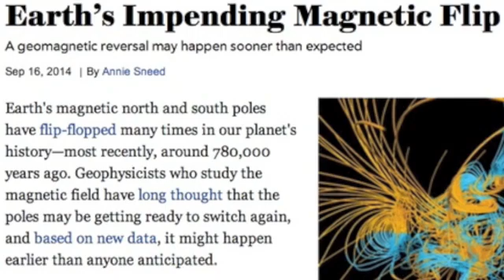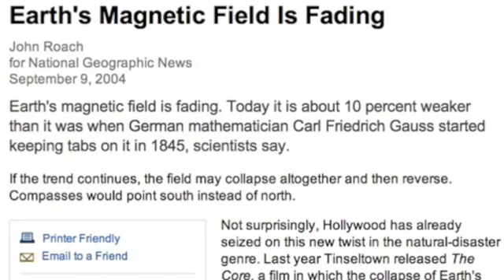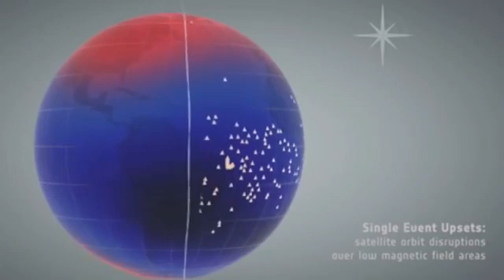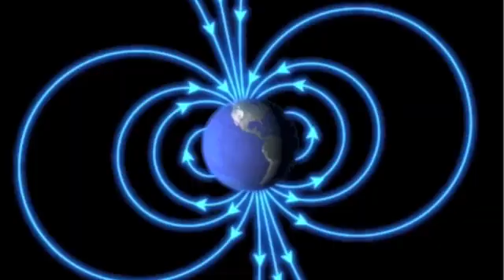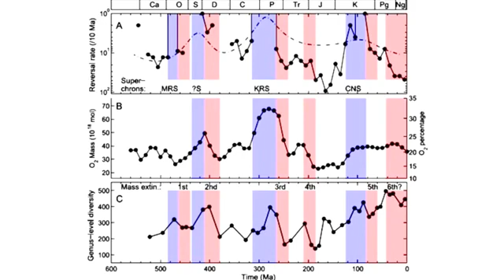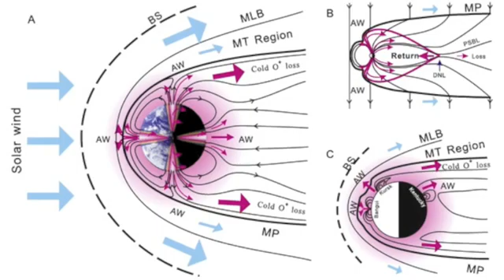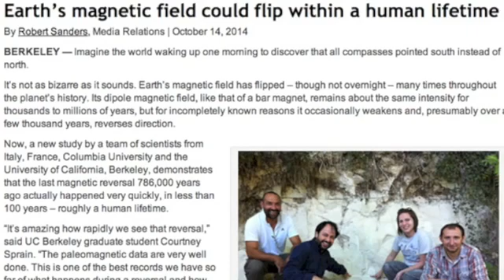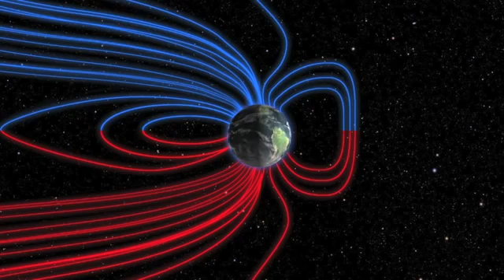2015 Pole Shift Facts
Category